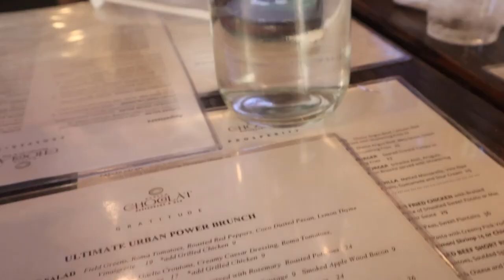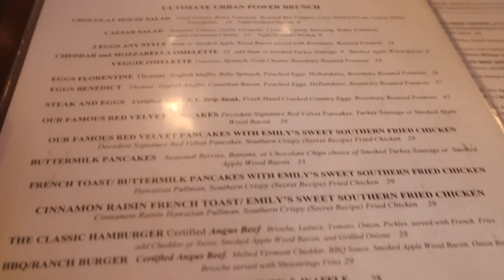BRUNCH & VLOG | HARLEM CHOCOLAT W. MY GIRLS